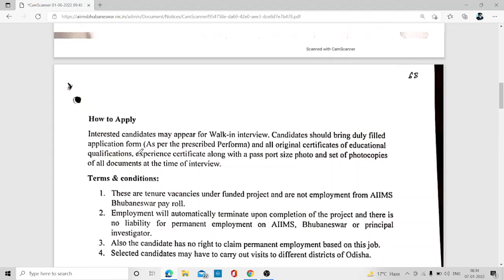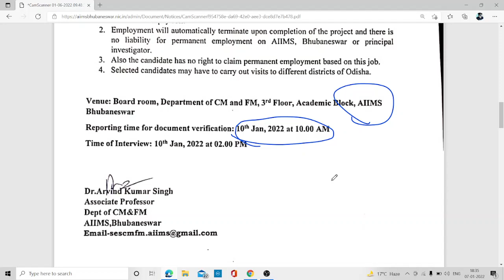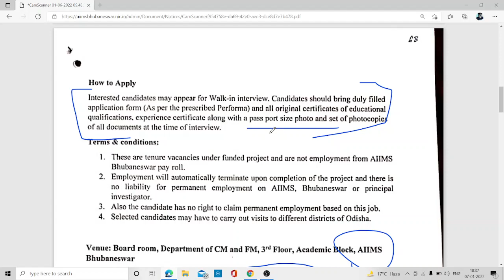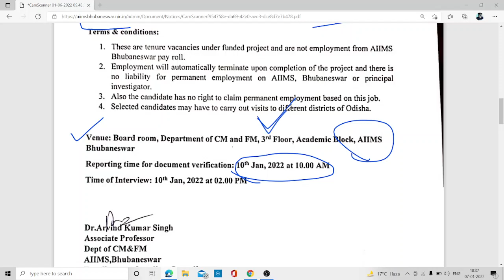For M.Pharm or B.Pharm as Study Coordinator at AIIMS